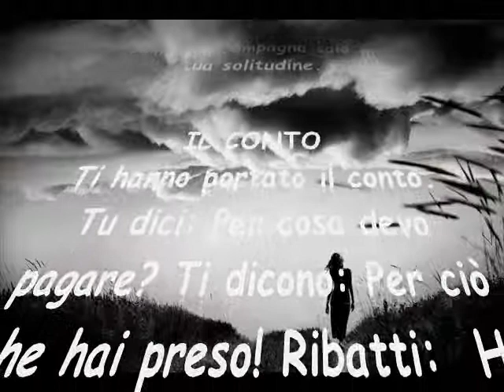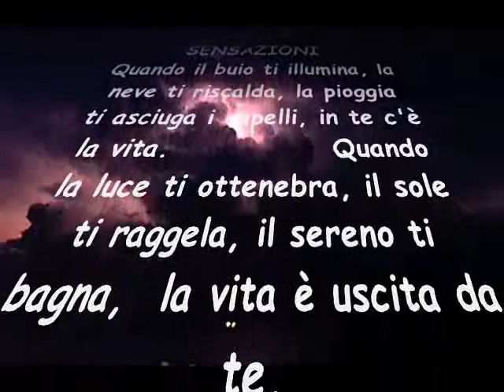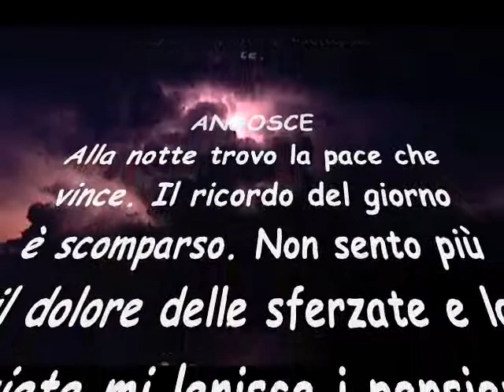POESIE IN GRIGIO E NERO testi di Rolando De Bianchi